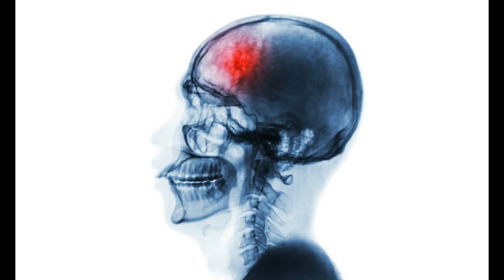EL AMOR ETERNO DE "LIAM NEESON"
Esta mas que claro que los amores en Hollywood suelen ser efímeros, sin embargo se han presentada contadas ocasiones donde esos amores llegan a ser verdaderos y hermosos, como el amor eterno que juro LIAM NESSON por su esposa, si quieres saber esta historia no cambies de canal ponte cómodo y empecemos...

MUCHAS GRACIAS...